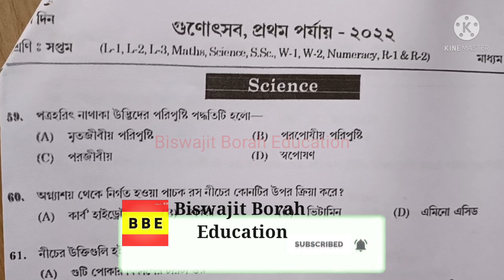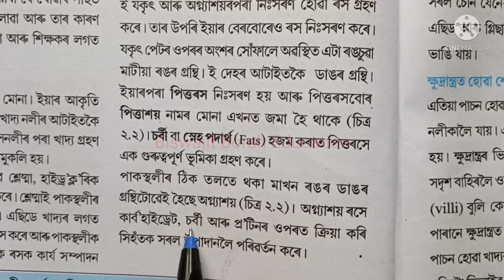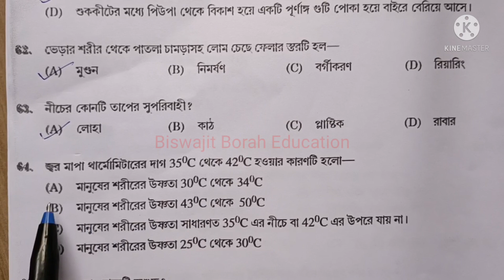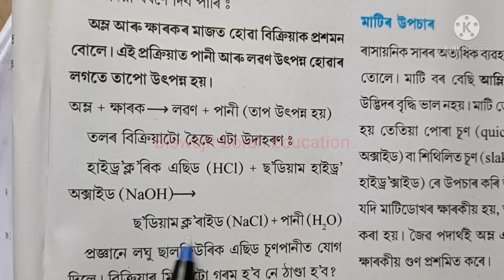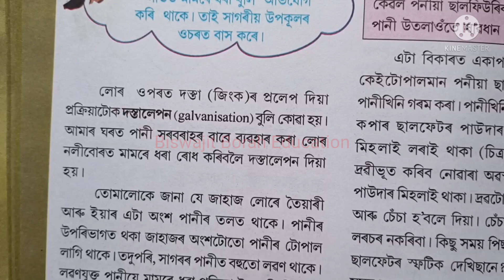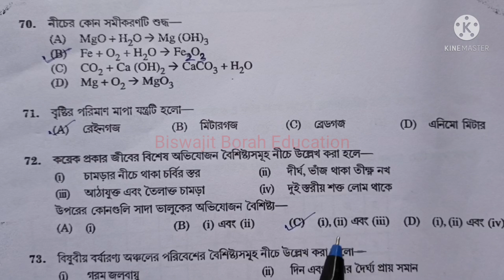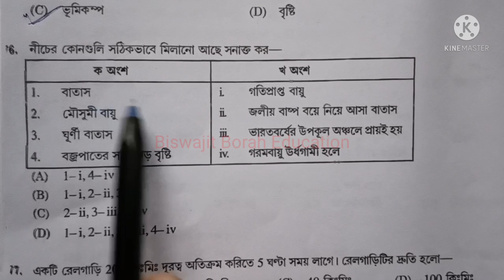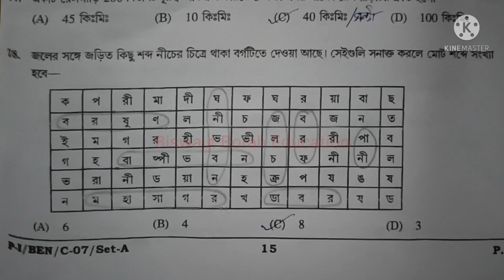Class 7 Gunotsav 2022 Science Question Answer গুণোৎসৱ 2022ৰ বিজ্ঞান প্ৰশ্নোত্তৰ সপ্তম শ্ৰেণী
Gunotsav2022QuestionPaperClass7 Gunotsav2022Class7Science BiswajitBorahEducation Class 7 Gunotsav 2022 Science Question Answer MCQ

Class-VII(সপ্তম শ্ৰেণী) (ভাষা-১, ভাষা-২, ভাষা-৩, গণিত, বিজ্ঞান, সমাজ বিজ্ঞান, পঠন, লিখন আৰু সাংখ্যিক দক্ষতা)ৰ বাবে তলৰ লিংকত ক্লিক কৰক...

class 7 gunotsav question 2022
class 7 gunotsav question paper 2022
class 7 gunotsab
gunotsav 2022
gunotsav 2022 question class 7
Class 7 gonotsab 2022
class 7 gonotsab
class 7 gonotsav assam
class 7 gonotsav question paper
class 7 Science question paper gunotsav 2022
gunotsav 2022 Science question class 7
gunotsav 2022 class 7 Science question paper
gunotsav 2022 Science question answer
gunotsav 2022 class 7 Science question answer
gunotsav 2022 class 7 Science mcq
gunotsav 2022 class 7 Science mcq question answer
class 7 gunotsav 2022 Science mcq question
class 7 gunotsav 2022 Science mcq question answer
class 7 gunotsav 2022 solved question paper
class 7 gunotsav 2022 Science question